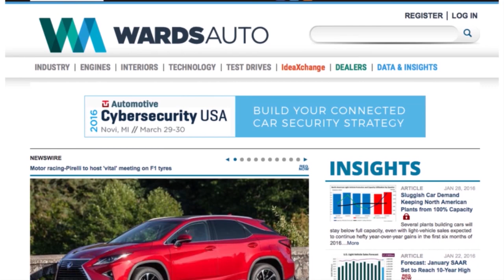Future Color Trends, Model S Update Adds More Range - Autoline Daily 1858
0:28 More GM & Lyft Details
1:24 GM Mid-Size Diesel Take Rate Growing
2:17 Honda Knocks New Ridgeline Out of the Park
3:06 New Model S Update Unlocks More Range
3:57 Buyers Shifting to Bolder Car Colors
4:48 CAFE Regs Save Consumers More Than it Costs OEMs
6:02 GM’s Technology Balancing Act